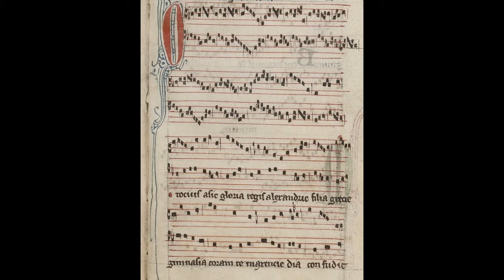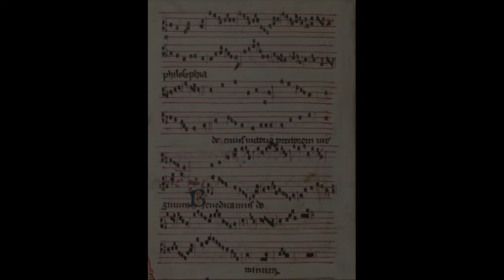Anon. (XIII century) - O Totius Asie Gloria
Conductus: O totius Asie Gloria, Regis Alexandrie Filia - Anònim (s. XIII)
Interpreters: Jordi Savall, Hespèrion XXI, La Capella Reial de Catalunya
Album: Ramon Llull, temps de conquestes, de diàleg i desconhort

Lyrics in Latin and English:

O totius Asie Gloria,
Regis Alexandrie Filia,
Grecie gymnasia
Coram te, Maxentie, Dia
Confudit philosophia;
De cuius victoria
Protectorum virginum,
Benedicamus Dominum.

Oh, the glory of the whole of Asia,
Daughter of the King of Alexandria;
Greek schools
Before you divine Maxentius
Combined philosophy;
Protector of the Virgin